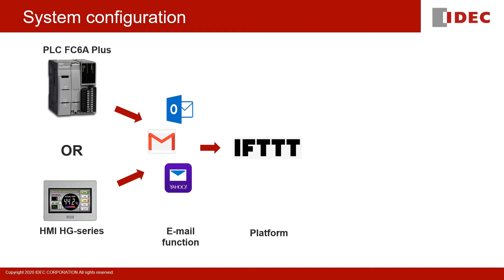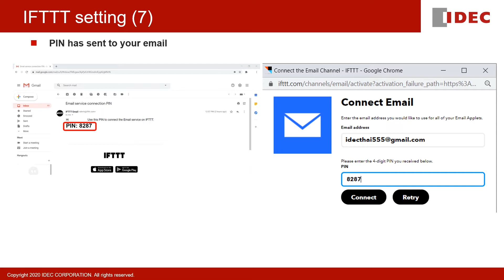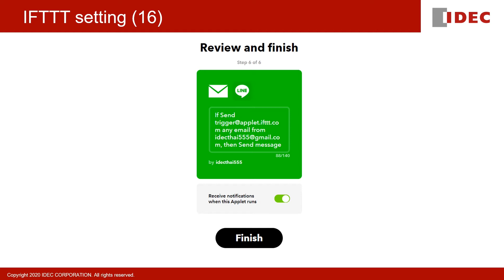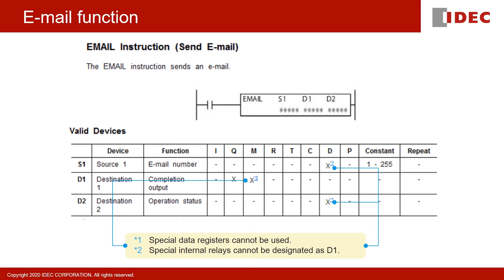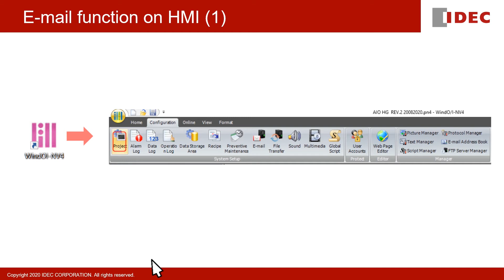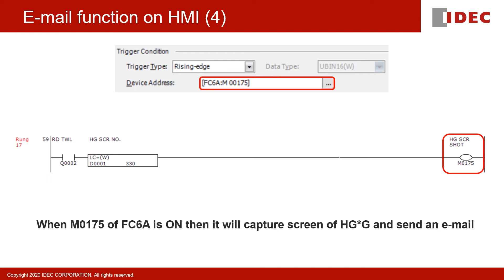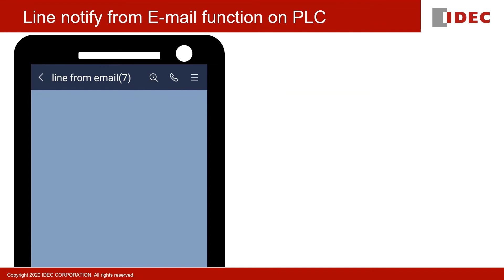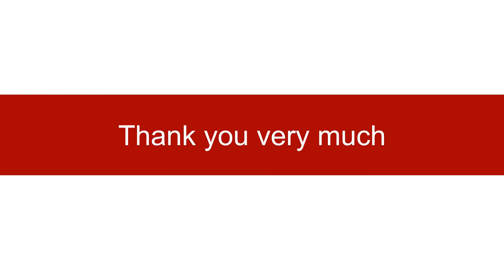IDEC | FC6A/HG - E-mail Function and Line Notify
IDEC IZUMI ASIA PTE. LTD.
IDEC ASIA (THAILAND) CO., LTD.
IDEC CONTROLS INDIA PRIVATE LIMITED.